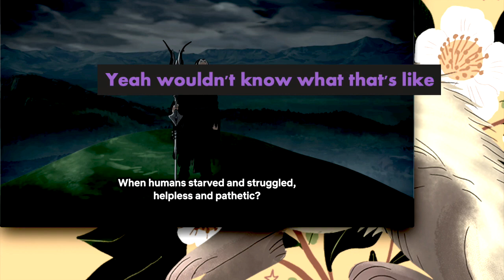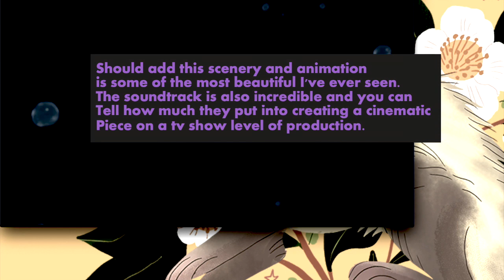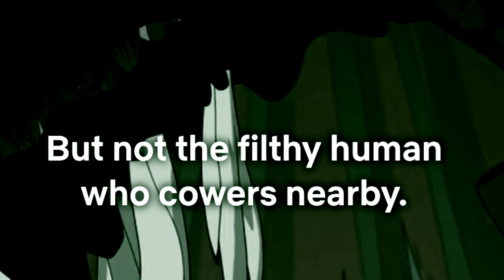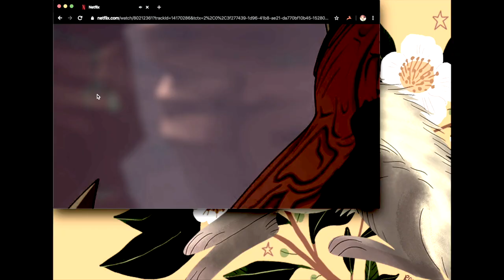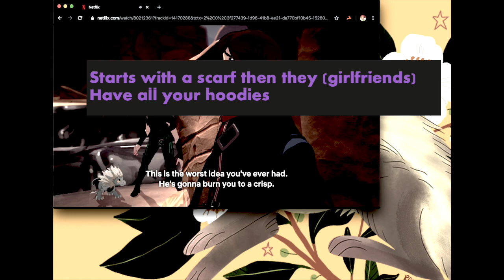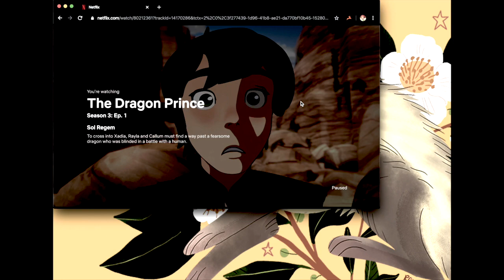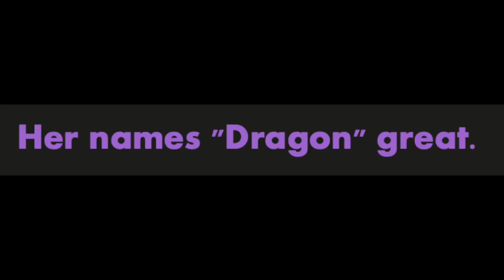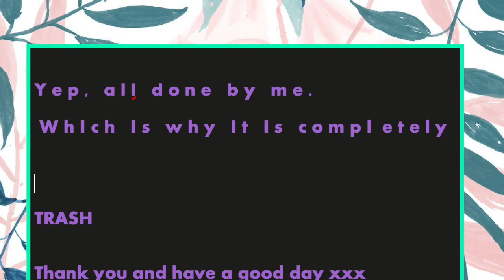the beginnings of Raylum: a Dragon Prince crack/react